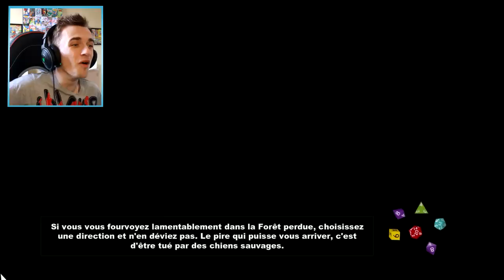FORCÉ D'AVORTER UN HOMME ! - South Park: The Stick of Truth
Après avoir reçu un nombre de demandes incroyables, j'ai décidé de faire une vidéo sur South Park ! J'en suis ressorti choqué... À VIE.